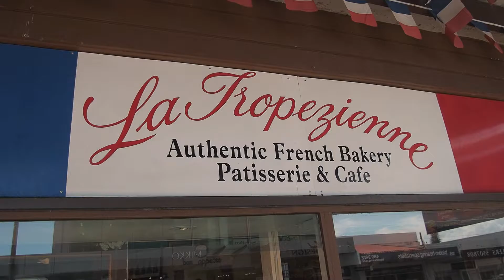3 Years, 11 Months | Fun with Icing & Dancing with Rats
I've had this footage for a few weeks, but here it is now! Behind the scenes from our cupcake sesh, and of course we topped off the day with rat cuddles and more food. ~Zoe

We're on Instagram and Twitter if you want to take a gander...

❤️ Zoë || 22 ❤️

Fan of chocolate cake and very specific shapes of pasta. Vegetarian ( + gelatin-free, mostly dairy-free, no leather or fur) and proud rat mother. Blue jeans and high tops, everyday, bro. Aspiring minimalist. My friends tell me I'm too sassy.

♠️ Nick || 22 ♠️

A cat lady at heart, I have naturally ended up cutting my parenting teeth on three rodents considerably further down the food chain. My short attention span causes me to buy a new crappy old car every few months, and then spend weeks trying in vain to make it not crappy. Rinse and repeat. Also vegetarian, I believe avocados and mayonnaise are the staples of a healthy diet.

❤️ Us || 23 March 2013 ❤️

"Cynicism is the glue that binds people together." - Nick, 2017

"I really like macaroni." - Zoe, always

| MUSIC CREDIT |